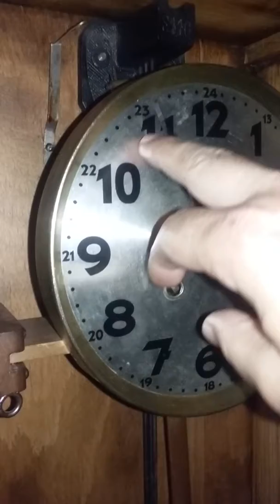Antiguo reloj de pared cada escasany a varillas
Reloj cada escasany a varillas alemán